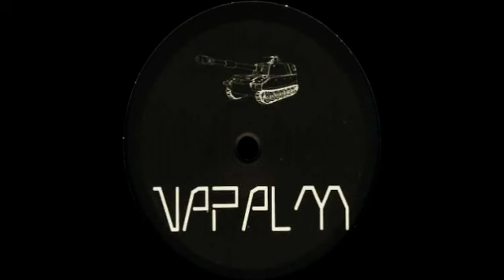Napalm 1 - Untitled B2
[NA 01] Napalm - Napalm 1 1994
B2 - Untitled